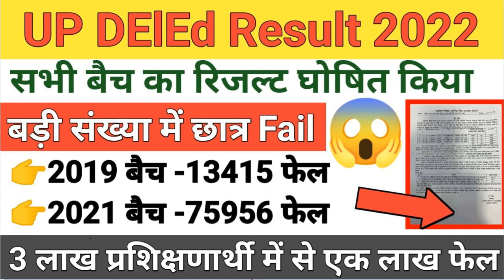बड़ी खबर | Deled Result जारी | 1 Lakh प्रशिक्षु दोबारा फेल | डीएलएड रिजल्ट कैसे चेक करें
Hello Friends,
डीएलएड रिजल्ट कैसे चेक करें
deled 3rd sem result 2022,
deled 4th semester result 2022
deled notice
up deled